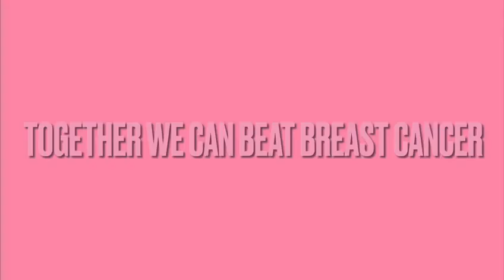CLASSICAL & MODERN DANCE PINK WEEK TRAILER 2021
💗💗💗CMD’s Pink Week is back!!!💗💗💗
From Monday 1st to Friday 5th of March CMD will be raising money for Coppafeel!
Across the week there will be a variety of virtual challenges and competitions for you to get involved in, including our virtual showcase!
We support CoppaFeel! because of their brilliant work in creating awareness about breast cancer amongst young people. They are the first breast cancer charity in the UK of this type, existing to educate and remind every young person that checking their boobs isn’t only fun, but that it could save their life. Working hand in hand with charity ambassadors on university campuses and at festivals up and down the country, CoppaFeel! is removing the stigma associated with young people checking their breasts.
All donations, no matter how big or small, would be massively appreciated in our efforts to raise as much money and awareness for this wonderful cause!
Together we can beat breast cancer!!!